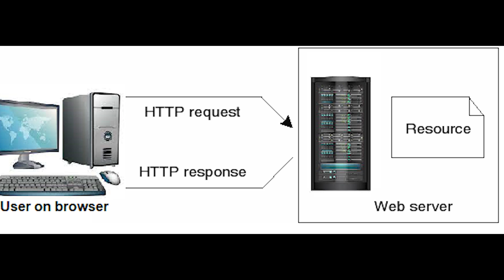What is HTTP and HTTPS?